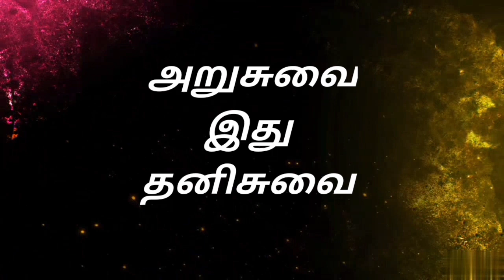Mushroom Biriyani Recipe in Tamil | Elder son Birthday Vlog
simple and Yummy Mushroom Biriyani recipe, even bachelor can cook easily.

ingredients:
rice - 1 cup
mushroom - 200 gram
onion - 1
whole garam masala spices each one